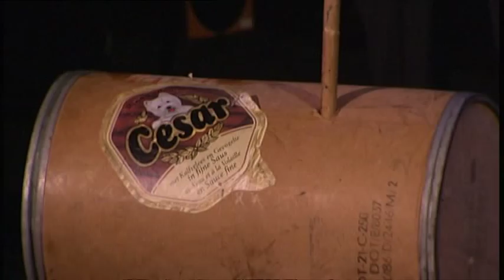Cesar Zuiderwijk & Percossa - Alle Gekheid met een stokje - deel 1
Cesar Zuiderwijk is bekend als de drummer van de Golden Earring. Toen de band een jaar vrij af nam, was dit voor Cesar de kans om een eigen theatershow te maken. In dit geval deed hij dat samen met de percussionisten van Percossa. Alles gaat dan natuurlijk over ritme en drummen, maar de mannen hebben ook al hun creativiteit ingezet: klompen, japanse trommels, keukengerei, Schotse trommels, Braziliaanse samba's en zelf engelen passeren de revue. Ook vertelt Cesar op zijn bekende humoristische wijze  verhalen uit zijn eigen leven en carrière.